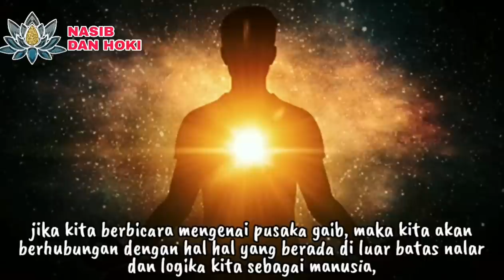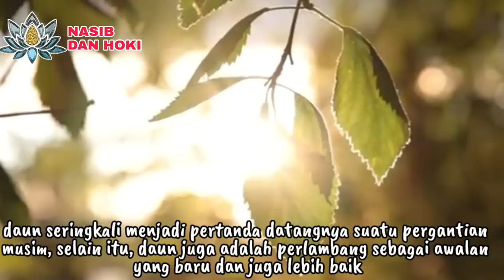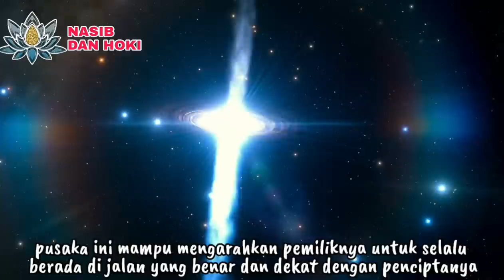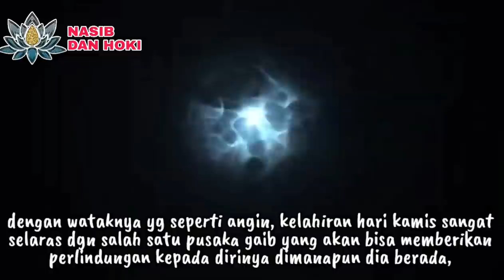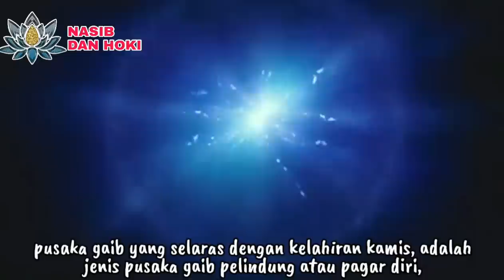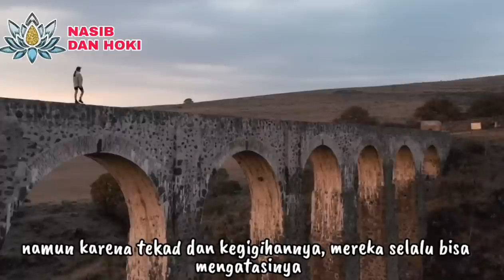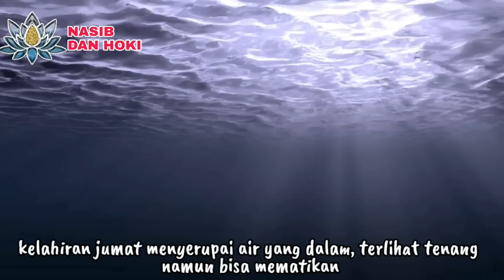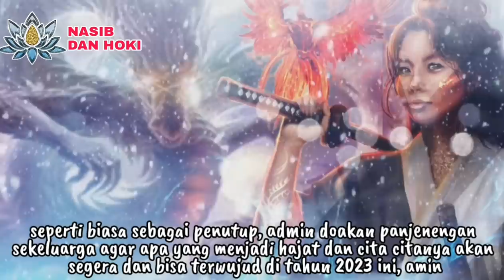BUMI GONJANG GANJING!!!_INILAH POWER PUSAKA GAIB ORANG KELAHIRAN RABU, KAMIS, DAN JUMAT